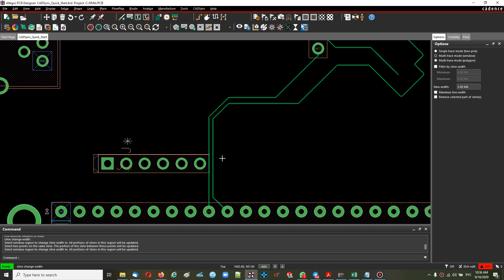Как в OrCAD PCB Editor слайдировать только часть сегмента трассы. Etch - slide part of clines.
Иногда хочется слайдировать не весь длинный сегмент трассы на печатной плате, а только выделенную часть - например, выделить окном ту часть для нескольких трасс, которую хочется немного сдвинуть. При этом не хочется их заново перерисовывать или удалять - это долго. В данном видео показан альтернативный способ выполнения такой групповой сдвижки, с помощью функции временной подмены ширины линий в выделенном окне. Использована та особенность, что при слайдировании ширина трасс восстанавливается на заданную в правилах CM. Использован режим Etch Edit для удобства слайдирования без команд.